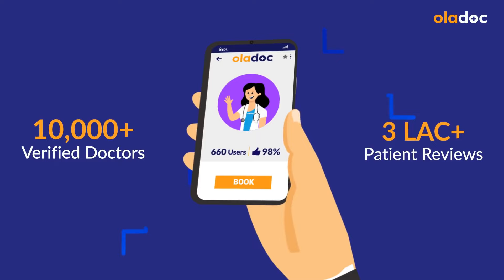Aurat Ki Jinsi Khwahish Ki Kami - Low Sex Desire In Women - Kya Auraten Sex Nahi Karna Chahtin?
Aurat Men Jinsi Khwahish Ki Kami - Low Sex Desire In Women - Kya Auraten Sex Nahi Karna Chahtin?

Low sex desire in women (aurat ki jinsi khwahish ki kami) describes a decreased interest in sexual activity. It’s common to lose interest in sex from time to time, and libido levels vary throughout life. It’s also normal for your interest not to match your partner’s at times. The problem of low libido in ladies has complex roots.

Ms. Tahira Rubab is a Sex Therapist practicing at Tahira Rubab Clinic in Lahore. Ms.Tahira Rubab is also available for "Online Video Consultation".

Low sex desire in women (aurat ki jinsi khwahish ki kami) can be caused by hormonal problems like low estrogen. It also may be linked to old age, especially in women who undergo menopause, and the dry spell that it brings. So the question is how to treat low libido/low sex drive in women?

Having a low sex drive is not necessarily a problem, but in order to treat low libido in ladies, there are a range of effective natural methods such as
- changing your technique
- resolving body image issues
- dietary habits
- doing exercises like kegal
- managing stress
- treatment for hormonal issues
Also, you can get professional help from a sexologist in Pakistan.